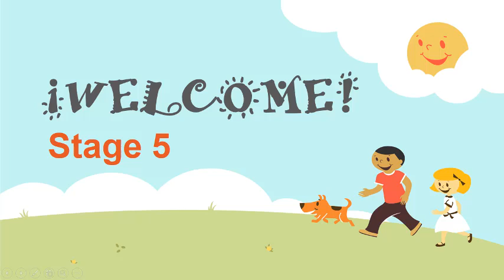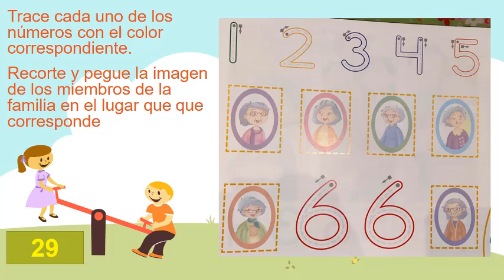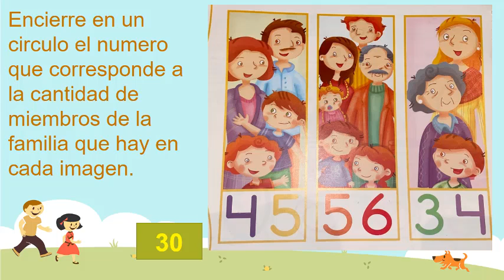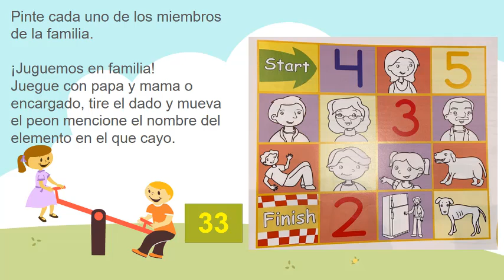etapa 5 video 4 ingles semana 7